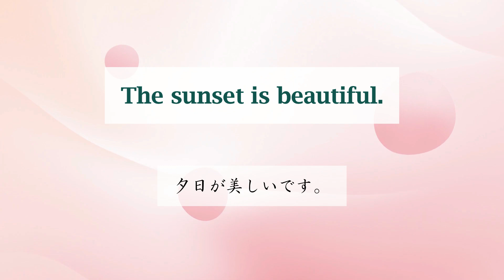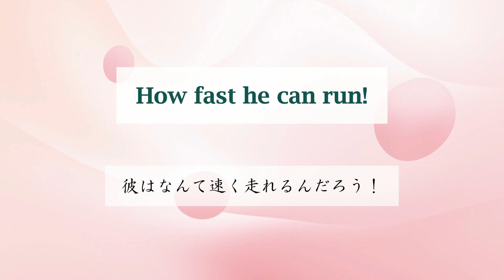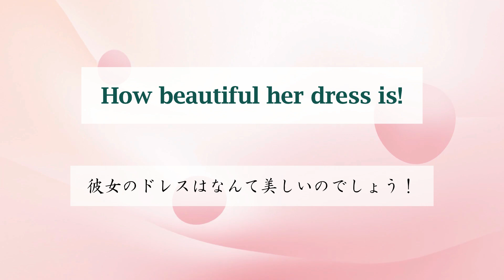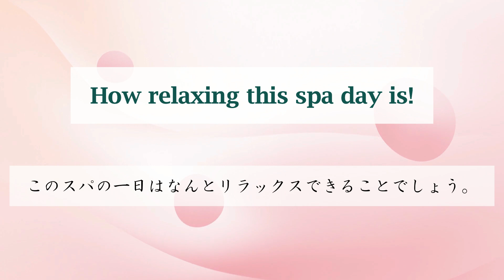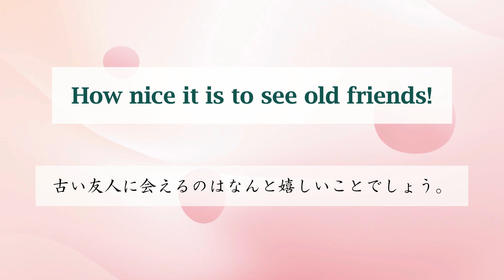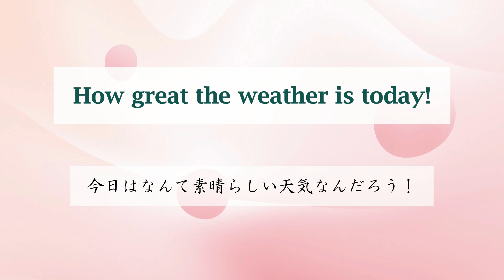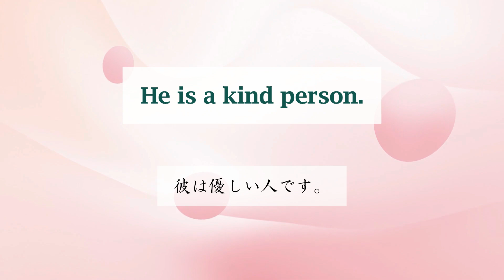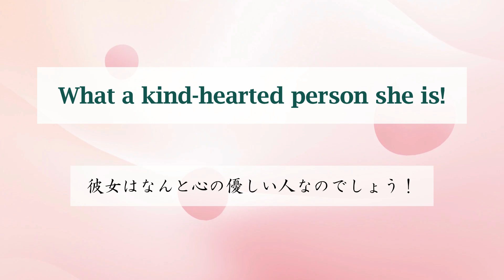中3英語・英検3級 英語リスニング学習36 感嘆文 How ~ ! What ~ ! 中学英語 英語やり直し